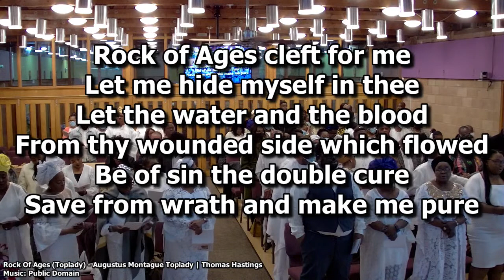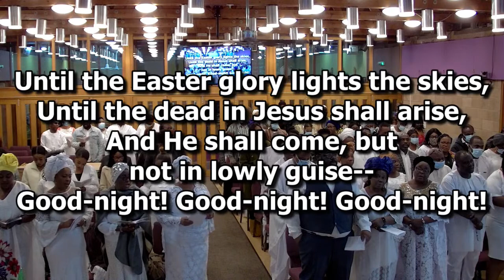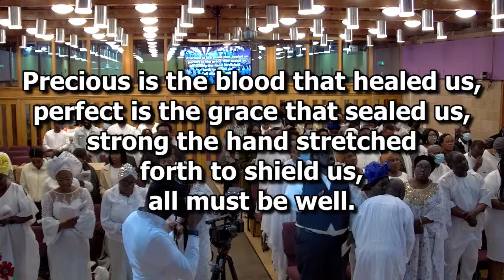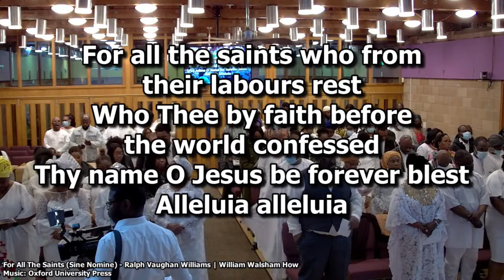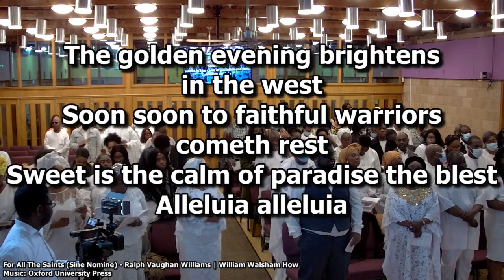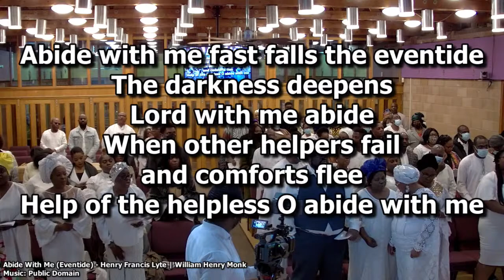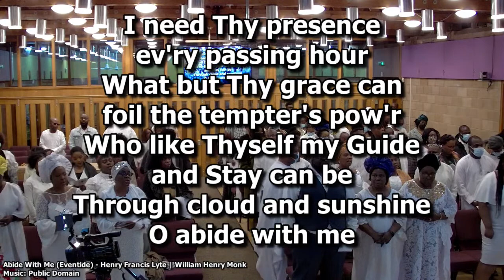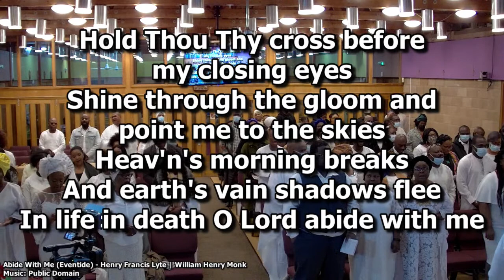Service of Songs for the late Mr Michael Babatunde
From St Paul's Thamesmead
CCLI licence numbers 254006 and 135096
Celebrant and Preacher: The Revd Bisi Adesoye